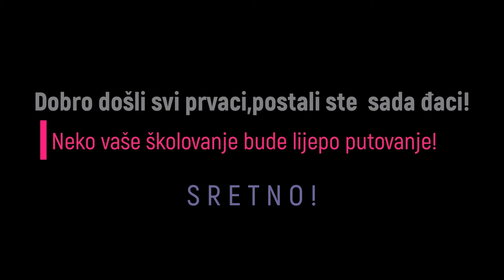Prvačići, početak školske 2020/21